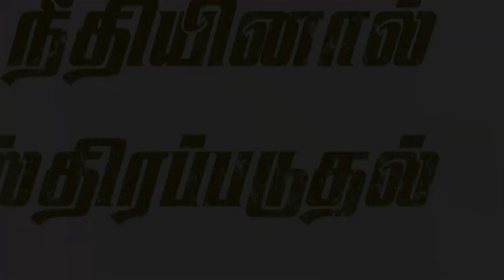"நீதியினால் ஸ்திரப்படுதல்"(HD) Mar 11th 2022 Today's Promise with Bro.D.Jestin (DD2493)